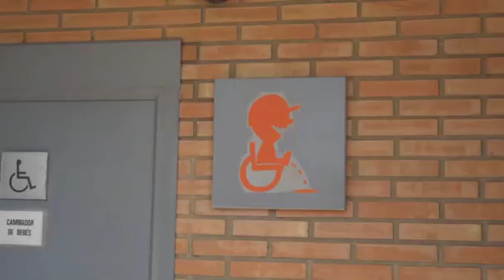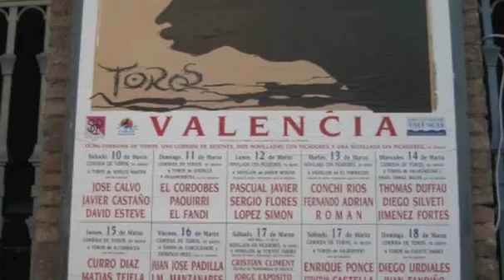Wetherell Spain VII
Parents, Balsa & Las Fallas 2012